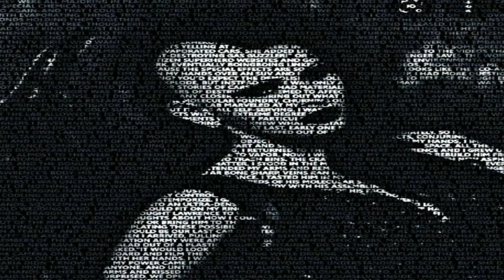Bella Kelly - Heartbreak Motel (Jazz Big Band Cinematic Valentines Version)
Hello this is my submission of the Bella Kelly Heartbreak Motel competition, comes with a jazzy twist...

Art and Musical Arrangements were done by me.
All Lyrics and Vocal Recordings belong to their respective creators.